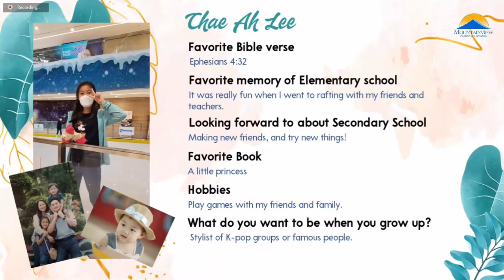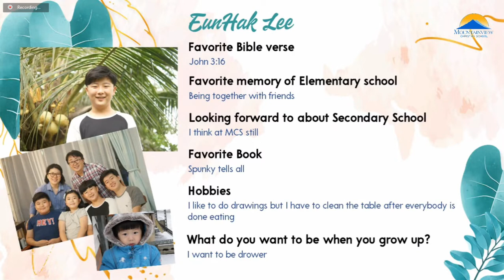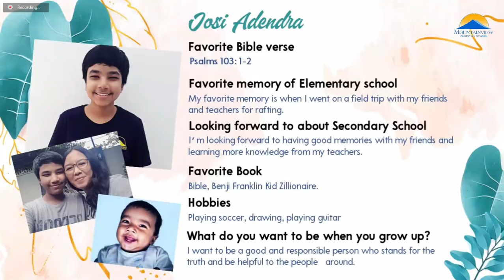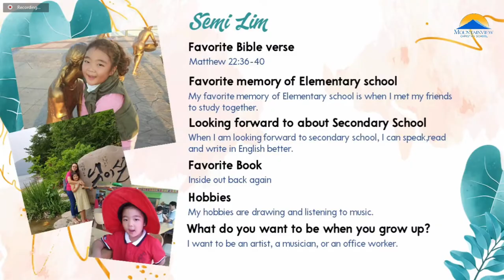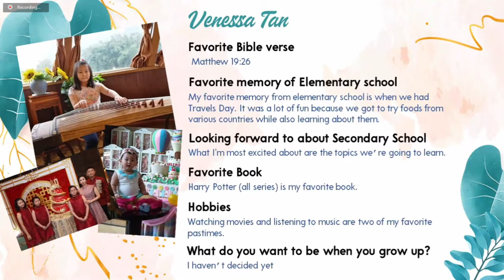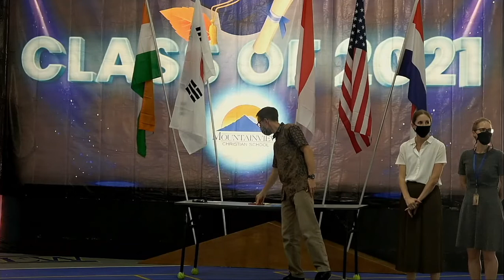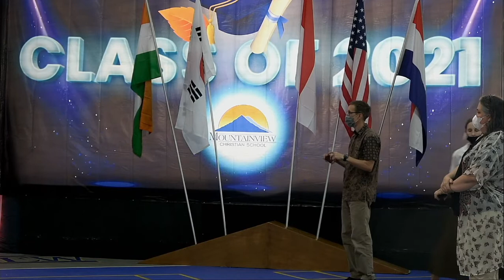MCS Elementary Graduation 2021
Mountainview Christian School Elementary Graduation 2021